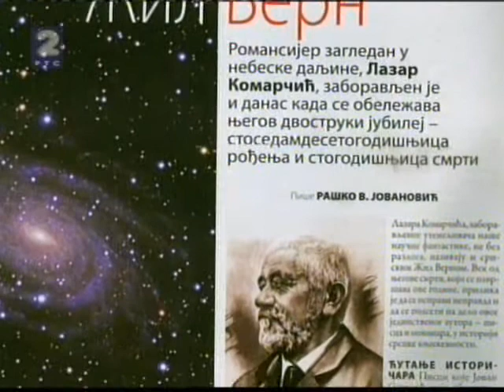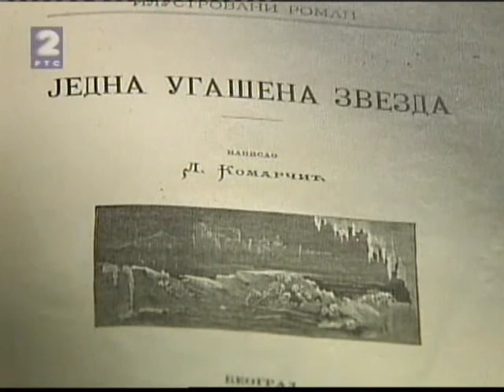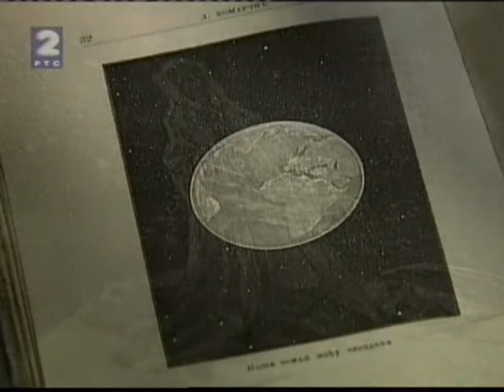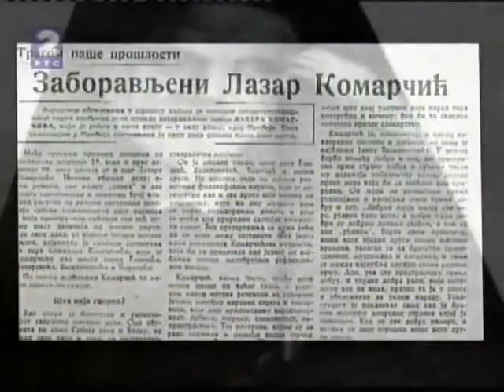Lazar Komačić - Jedna ugašena zvezda [1/4]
Emisija RTSa o Lazaru Komarčiću, koja je deo akcije obeležavanja jubileja stogodišnjice njegove smrti. Cilj emisija je da gledaocima približi Komarčića i njegovo delo, koje obuhvata i detektivske romane, horor priče, a izdvaja se njegov naučnofantastični roman "Jedna ugašena zvezda".

O Komarčiću su govorili: Bojan Jović, Ilija Bakić, Zorica Đergović-Joksimović, Goran Skrobonja, Boban Knežević.

Autor emisije je Svetlana Ilić